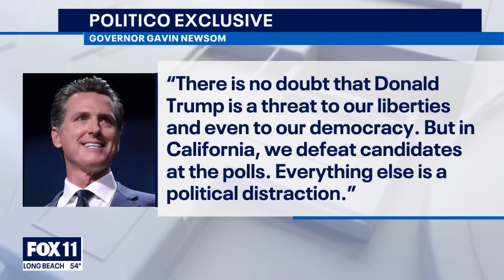Newsom doesn't want California to try and remove Trump from 2024 presidential ballot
California Gov. Gavin Newsom is urging state officials not to follow in Colorado's steps and try and remove former President Donald Trump from the 2024 presidential ballot. Politico reporter Melanie Mason broke the story, and talks about why Newsom may have issued the warning.